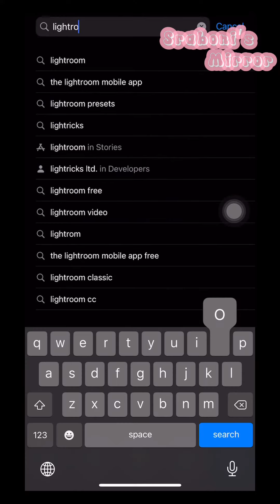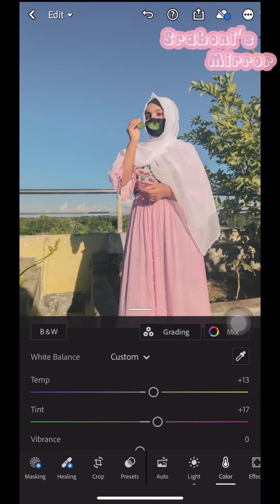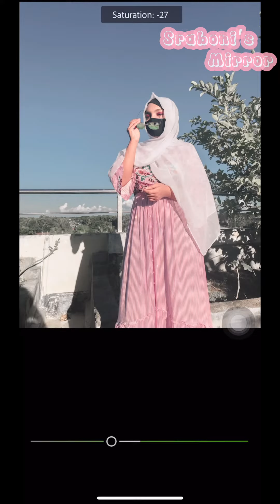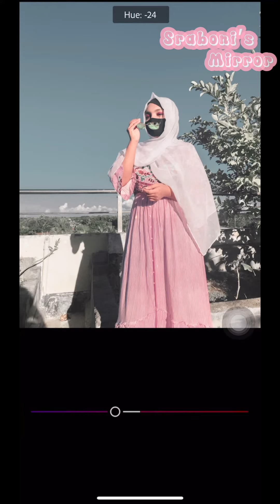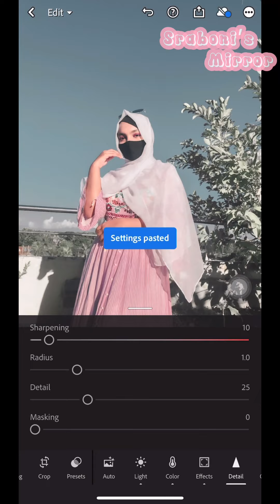How I edit my instagram pictures |Lightroom | Aesthetic | Pink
Recently many of you wanted to know how do I edit my instagram pictures. So today in this video I’ll be showing the tutorial. Super easy . Keep on watching.